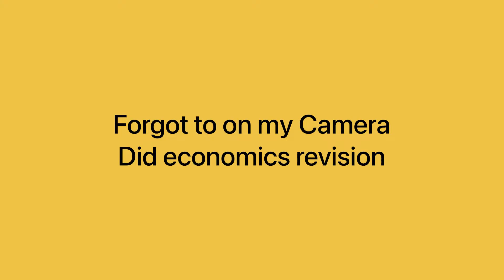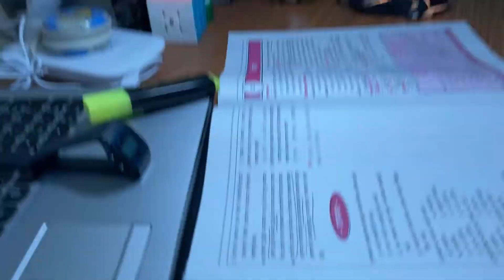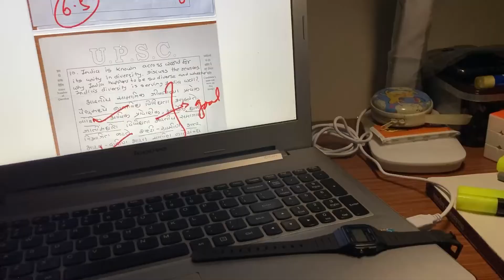[Short Study Vlog] Day in Life of an UPSC Aspirant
Equipment used:
📷 iPhone SE
💻 Lenovo Z50
🛠 iMovie
Q - Which apps I use for notetaking and PDF Annotation?
 A - Windows PDF reader for Newspaper Reading and OneNote for  notetaking & everything else